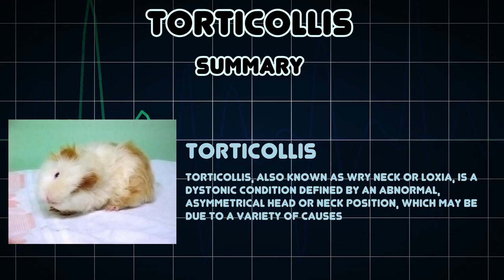Torticollis (Medical Condition)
Symptoms, risk factors and treatments of Torticollis (Medical Condition)

Torticollis, also known as wry neck or loxia, is a dystonic condition defined by an abnormal, asymmetrical head or neck position, which may be due to a variety of causes